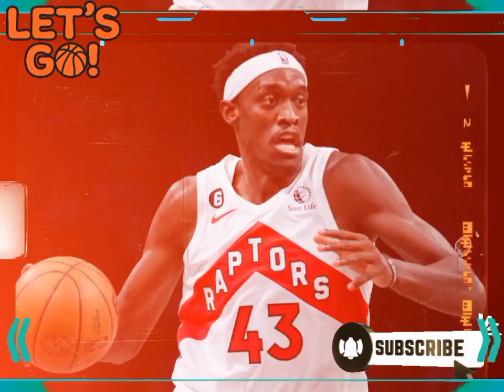🏀🔥 NEWS OF TRADE! BIG DEAL BETWEEN WARRIORS AND RAPTORS! A MAJOR SIGNING? GOLDEN STATE WARRIORS NEWS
In the exciting NBA scenario, the Golden State Warriors are surprising everyone by seeking heavyweight reinforcements for the next season! In this video, check out the audacious proposal involving the arrival of Pascal Siakam from the Toronto Raptors! Is this trade what the team needs to shine even brighter on the courts? Don't miss any details of this bomb; hit the like button to show your support, subscribe to the channel to stay updated on all the news, and turn on notifications so you won't miss out on this exciting development! Join us, Golden Warriors!

🔵💛 Hello Golden State Warriors fan, welcome to the WARRIORS NEWS - GOLDEN STATE WARRIORS NEWS CHANNEL 🔵💛

🏀 Hello Warriors fan, welcome to Golden State Warriors News channel, your Golden State Warriors News channel, where here you will stay on top of Warriors rumors, Warriors trade rumors, Warriors news today, nba news of Warriors, Latest Warriors News, Warriors Trade News, Warriors News and Rumors among other information.

🏀 So if you want to know about Warriors transfer news, subscribe to our GSW News news channel, and stay informed about, Golden State Warriors trade rumors, Golden State Warriors rumors,  Warriors news now, Warriors rumors, GS Warriors News, GS Warriors Latest News, Warriors News Today, Golden State News, Warriors Trade Rumors Today, Warriors Rumors Today, Warriors News Today, Warriors Trade Latest News Today. All this here on our Warriors news channel. Thank you Golden State Warriors fan.

🚨 Note: We always seek the truth of the facts, as well as reliable sources, to never transmit false information to our Golden State Warriors fans Therefore, Warriors fan, you can rest assured and enjoy our content, directly from the Chase Center.

🔵 HERE WE TALK ABOUT:
💛 GOLDEN STATE WARRIORS RUMORS
💛 GOLDEN STATE WARRIORS NEWS TODAY
💛 GOLDEN STATE NEWS
💛 NBA GOLDEN STATE WARRIORS
💛 GOLDEN STATE WARRIORS HIGHLIGHTS
💛 GOLDEN STATE WARRIORS ESPN
💛 GOLDEN STATE WARRIORS INTERVIEW
💛 WARRIORS NEWS
💛 GOLDEN STATE WARRIORS TRADE RUMORS
💛 GOLDEN STATE
💛 GOLDEN STATE WARRIORS TODAY
💛 GOLDEN STATE WARRIORS TRADE

🔵 GO GOLDEN STATE WARRIORS 🔵